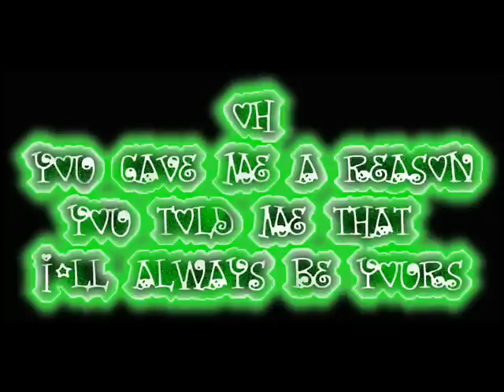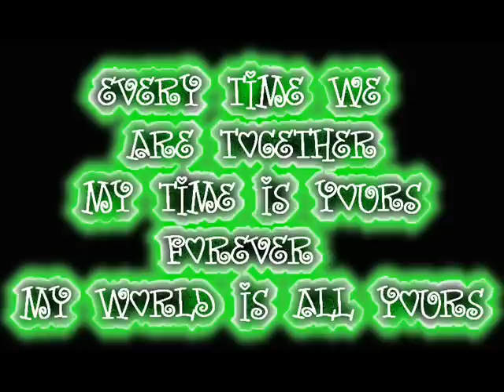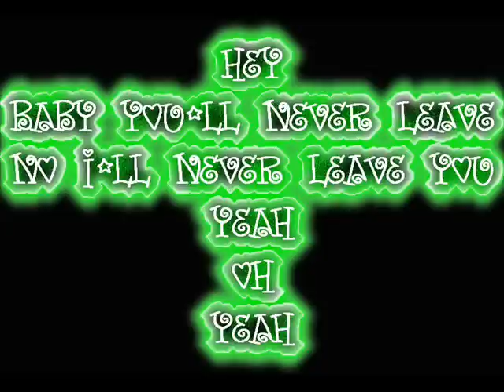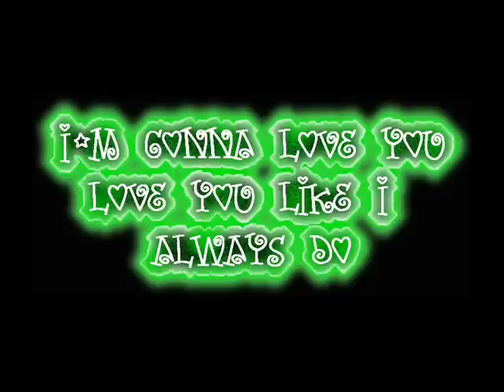Like I Always Do - Drew Ryan Scott (Lyrics on Screen)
Like I Always Do - Drew Ryan Scott

Oh
You gave me a reason
You told me that I'll always be yours
Oh
You are my desire
My heart is so on fire for you
I can't stop loving you
Loving you, oh no

[Hook:]
Cause I don't wanna end up
In your rear view
Wanna be someone you could turn to
Baby, I never wanna lose you
No, there's nothing I won't do

[Chorus:]
So I'll watch you like a movie
I'll sing you like a song
Read you like a story
If it takes me all night long
Keep you like a secret
I'll tell you like a joke
It's true
It's true
That I'll love you
Like I always do
(Love you like I always do)
(Love you like like like)

[Verse 2:]
You are so amazing
You stepped in and saved my life
Oh
Every time we are together
My time is yours forever
My world is all yours

[Hook:]
I don't wanna end up
Wanna be someone you can turn to

[Chorus:]
It's true
It's true

Hey
Baby, you'll never leave
No, I'll never leave you
Yeah
Oh
Yeah

[Chorus:]
I will watch you like a movie
It's true
It's true
Said I'm gonna love you, yeah
(Like a song)
Oh , I'm gonna love you
(Like a secret)
Said I'm gonna love you
(Like a joke)
Oh yeah, I'm a love you like I always do
Yeah
I'm gonna love you

Request a song if you like.